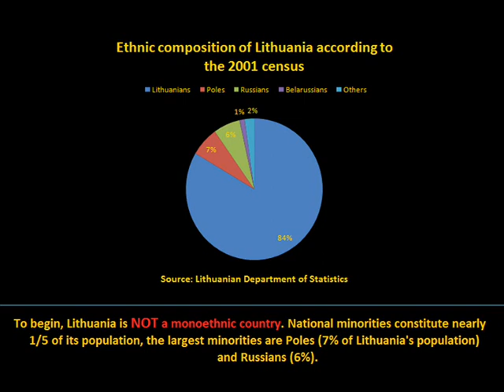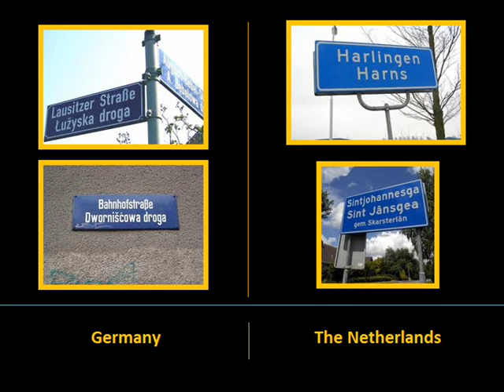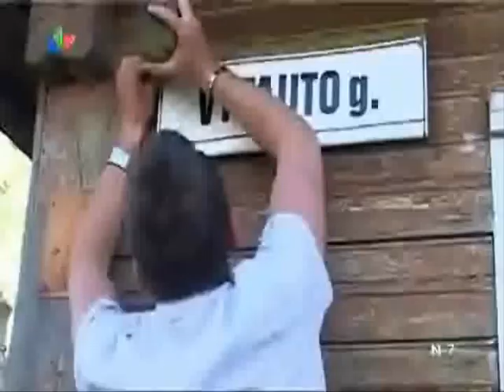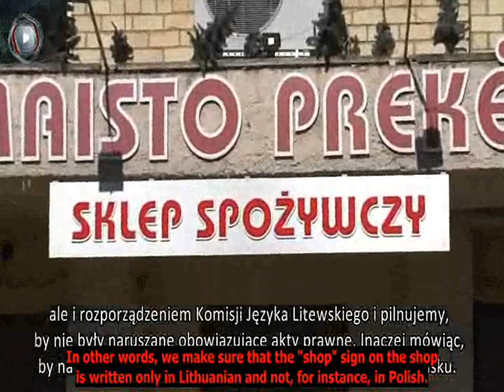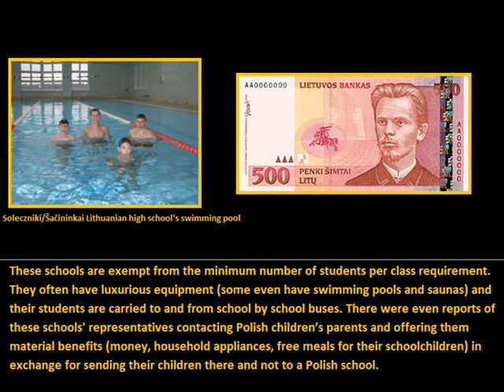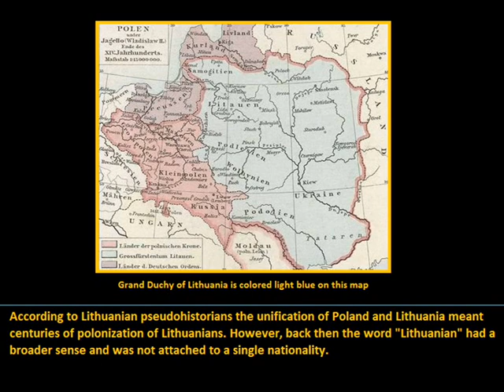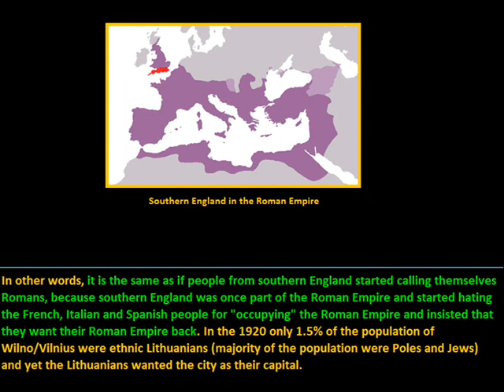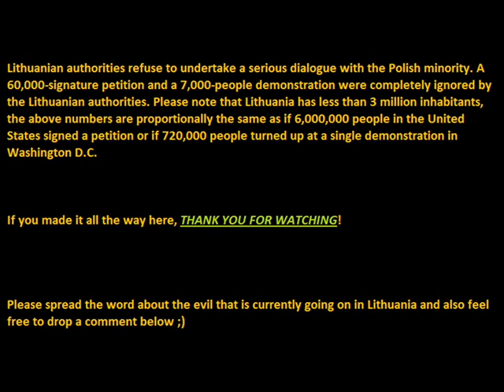LITHUANIA - THE SHOCKING TRUTH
We recommend watching this video in full screen.

- To show the real situation of Poles in Lithuania and to expose the Lithuanian authorities' policy of assimilation of Lithuania's AUTOCHTONOUS Polish minority, which is in a direct contradiction to the European standards (as defined by the Framework Convention for the Protection of National minorities) and violates the country's obligations as defined by international treaties.

- To expose the lies of Lithuanian government about the present situation of the national minorities in the country.

- To debunk the untruthful myth about medieval Lithuania being a nation-state of Baltic-speaking Lithuanians, which lost its Baltic Lithuanian character due to polonization, as some Lithuanian nationalistic historians are suggesting (medieval Lithuania was a multi-ethnic entity with Slavs forming the majority of its population and Baltic Lithuanians being only a marginal ethnic group).